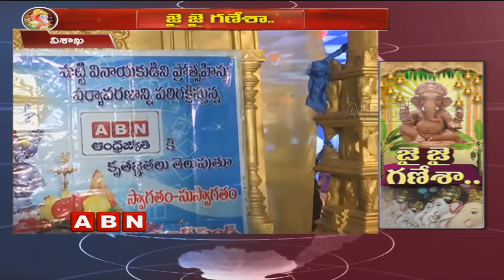Ganesh Chaturthi Celebrations In Vishaka | ABN Ground Report | ABN Telugu